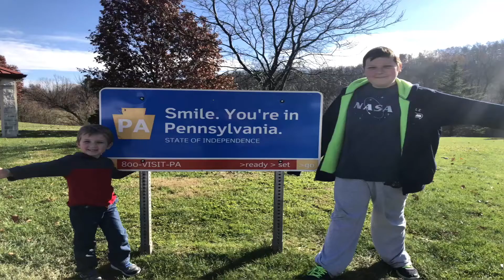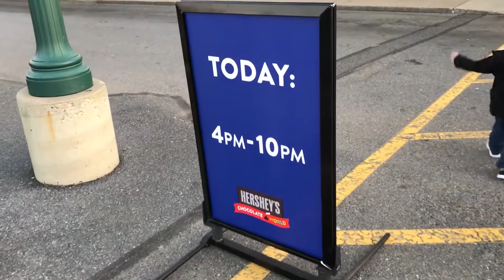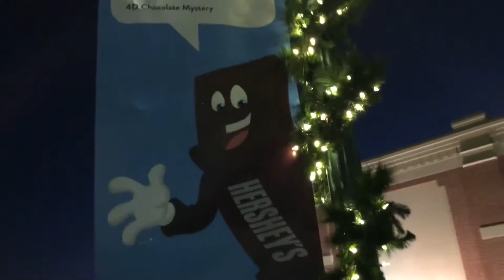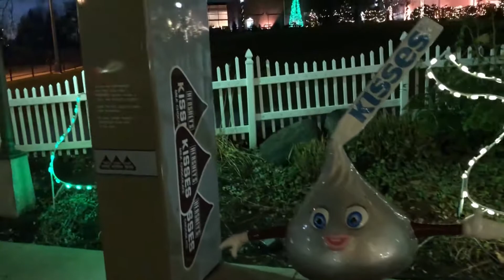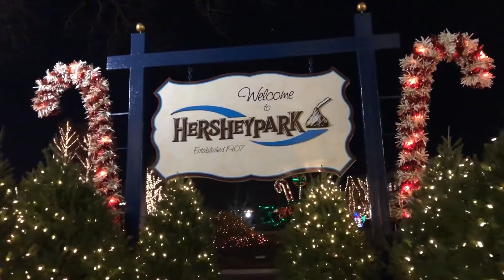HERSHEY'S Chocolate World (Chocolate, Chocolate, and more Chocolate)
We absolutely love Chocolate World in Hershey, Pennsylvania! There is about anything you can care to buy that is chocolate related.

Be sure to check out The Dub Dee Dub Revue podcast!

For a discussion of travel and vacation but mainly all things Disney.